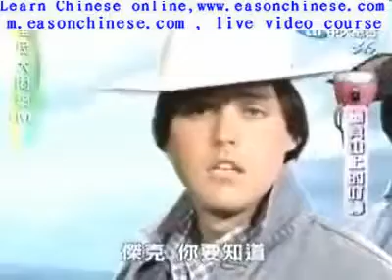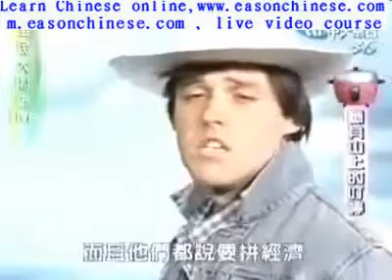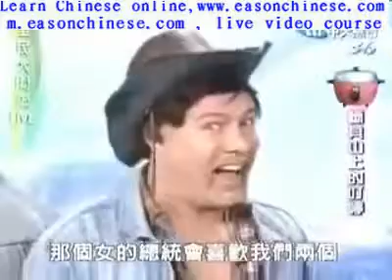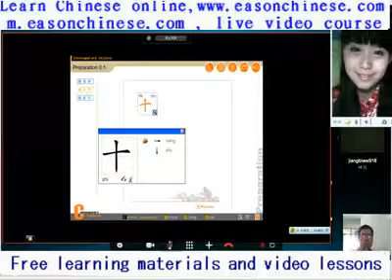1612funny, two foreigner speaks Chinese funny